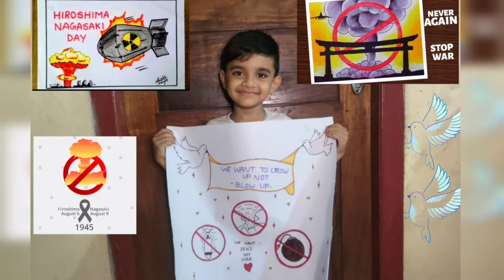Hiroshimanagasakirememberday Hiroshima Nagasaki remember day poster